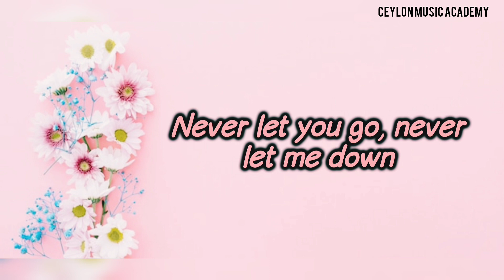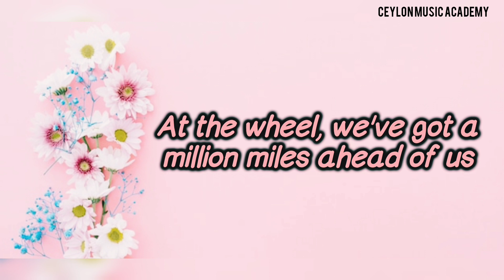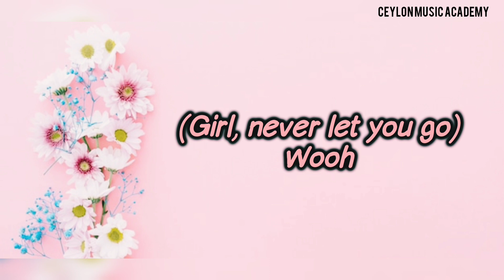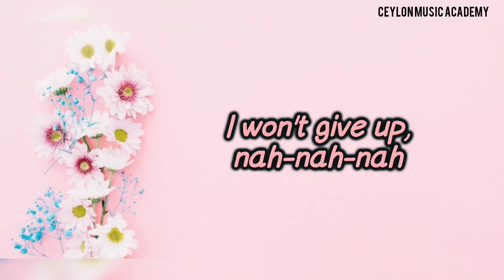Let Me Love You - Dj Snake Ft.justin Bieber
lyrics:-
Something beautiful
Whoa
(Girl, never let you go) Wooh
Oh, nah-nah-nah-nah

Source: Musixmatch
Songwriters: Justin Bieber / Brian Lee / Ali Tamposi / Andrew Watt / William Grigachine